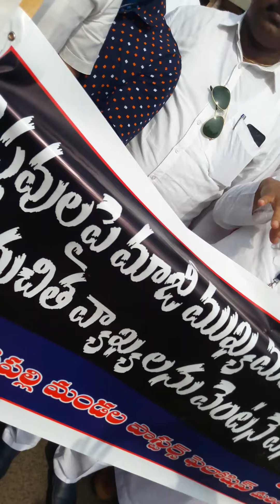మాజీCM.చంద్రబాబు Christiansపైఅనుచిత వ్యాఖ్యలకు SKP మండల పాస్టర్ ఫెలోషిప్ నిరసన తెలియజేశారు